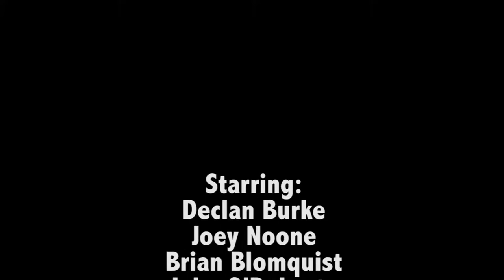Benchwarmers Trailer Remake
A remake of the trailer for the movie Benchwarmers.